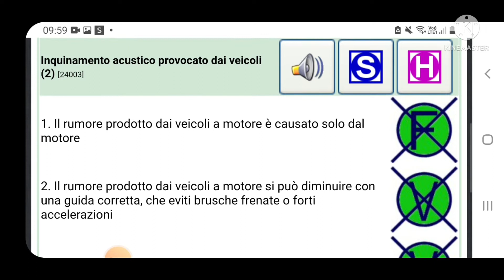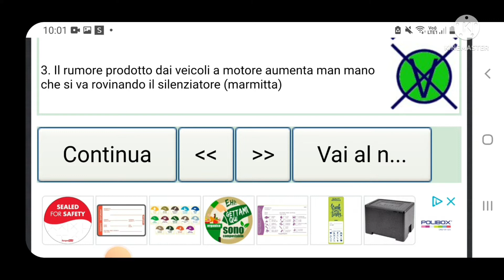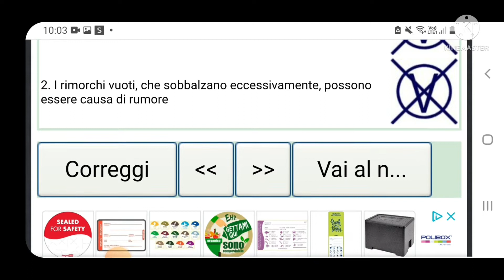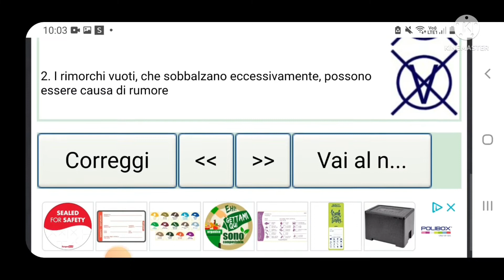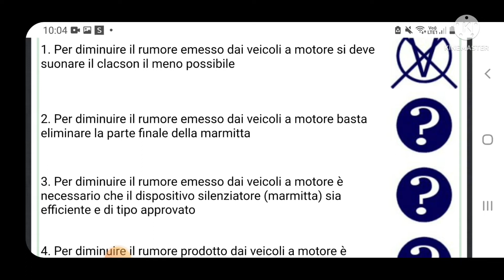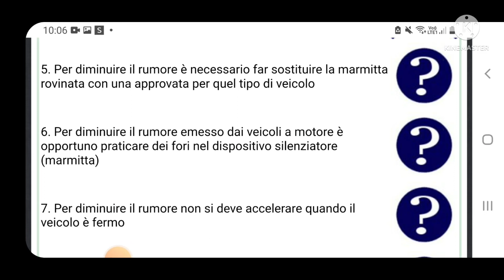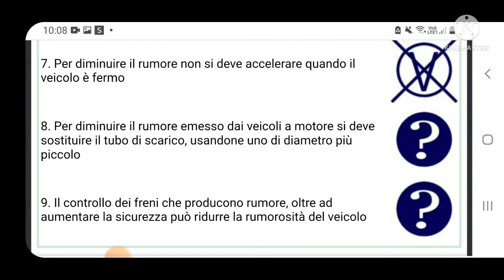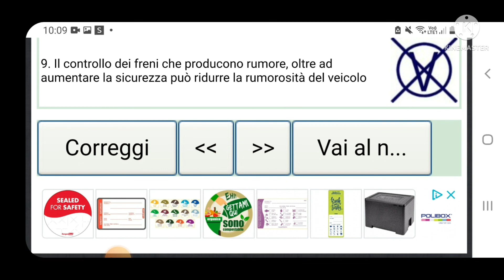Patente b urdu hindi |Chpter 24 patente b urdu italiano | patente b in punjabi |patente b trucchi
Patente b urdu hindi | patente b urdu italiano | patente b in punjabi |patente b trucchi | patente b

Description:-

this video is about patente b in urdu, patente b in punjbai and patente b in urdu italaino tricks and trucchi

patente b urdu
patente b hindi
patente b punjbai
quiz patente
patente b tips
patente b trucchi in punjbai
patente b trucchi 2021
patente b trucchi hindi
patente b tricks chapter 1
patente b tricks chapter 2
manjit patente b tricks
patente b tips and tricks
patente b urdu hindi
patente b punjabi
patente b italiao
patente b urdu italiano
patente b quiz
patente b 2022
patente b hindi
quiz patente
patente b trucchi
patente b nita brothers
p.k.b patente
hu patente
italy 24 urdu
dj perdesi info
 ita punjabi
dj news info
 punjabi amici
warraich patente b
europe samachar
 patente b bangla
patente b chapter 24

the videos